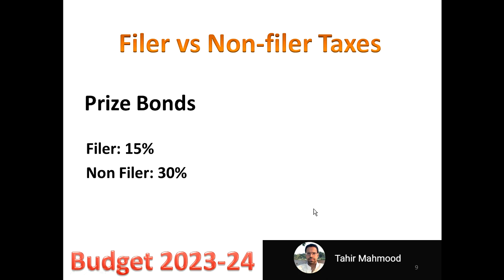New tax on Prize Bonds in budget 2023-24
Whats-app 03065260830 for Income Tax Return. For complete Process of Income Tax Return Filing 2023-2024 in Pakistan, there are following Six Steps

Step 2: File your Income Tax Return/Returns by entering relevant Incomes, Assets, Liabilities & expenses
If u get Rent of any property then file Income Tax Return by watching following video

incometaxreturnfiling2020-21online
incometaxreturnfiling2021-22
incometaxreturnfiling2022-23
incometaxreturnfiling2023-24